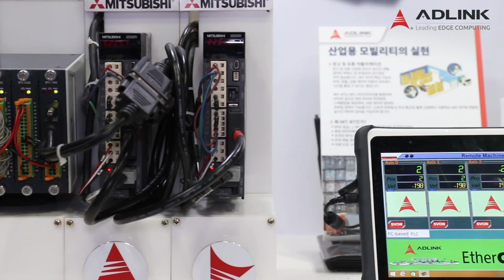ADLINK EtherCAT solution introduction @Automation World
ADLINK's new generation EtherCAT solution integrates hardware and software elements dedicated to enabling fast and high performance industrial automation applications with many ready-to-use features to speed up the development, deployment and expansion of Industrial IoT-based modern smart factories.